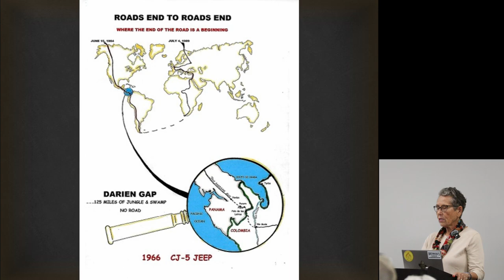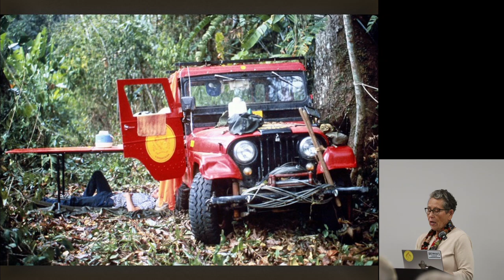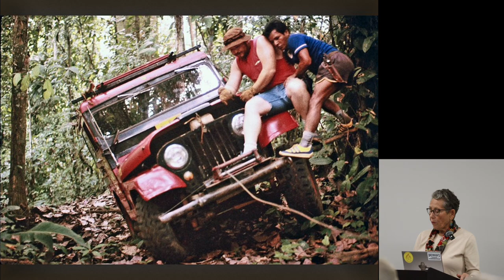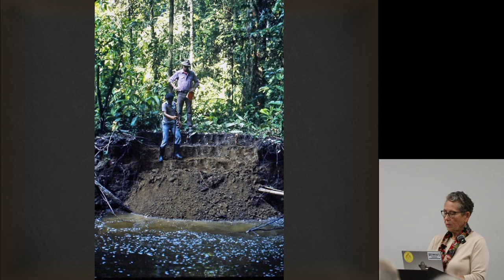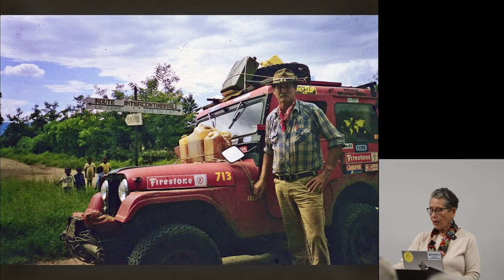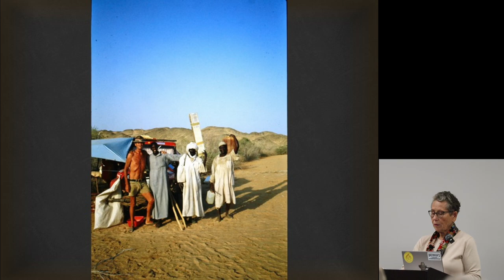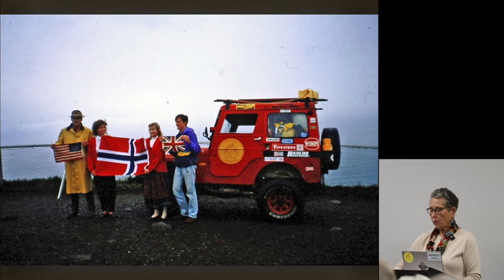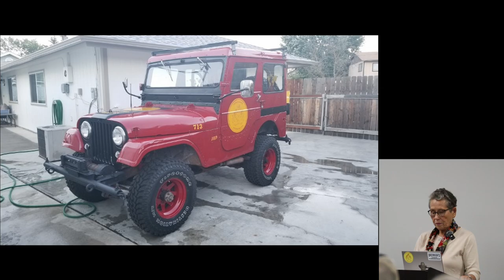Sand Ship Discovery Morgan Family Lecture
XJoin Patty Upton at the Midwest Dream Car Collection in Manhattan, Kansas as she shares their adventures in the Sand Ship Discovery Jeep as they circum-navigated the world, setting a world record in the process.